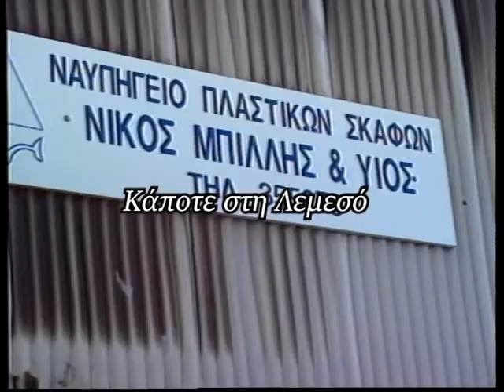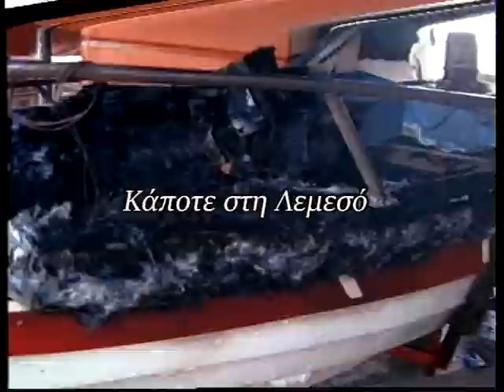26 Ιουνίου 1995 Τ/Κ πυρπολεί δύο σκάφη σε ναυπηγείο.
26 Ιουνίου 1995 Τ/Κ πυρπολεί δύο σκάφη σε ναυπηγείο.
Ρεπορτάζ: Πάνος Ιγνατίου
Κάμερα: Κλείτος Ερωτοκρίτου
Μοντάζ: Ανδρέας Μιχαηλίδης
Αρχείο: Videoscope studio